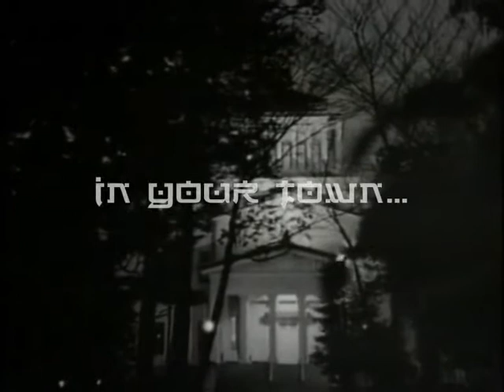Yamiyo Gikai.wmv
Trailer for yakuza of our RPG forum ! (french)